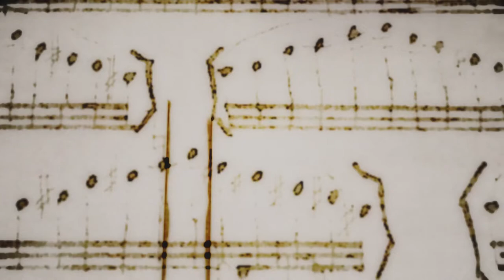IN FURORE - Concierto final del curso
IN FURORE

Concierto de cierre del curso de Educación Permanente sobre Música Barroca realizado en la Escuela Universitaria de Música (Montevideo, Uruguay) a cargo del Mtro. Ramiro Vera Sepúlveda (Chile) y coordinado por el Prof. Nicolás Giordano.

Participan:
Dirección y violín: Mtro. Ramiro Sepúlveda
Violines: Ana laura Rodríguez, Diego Swallow,  Piero Vittori, Mateo Carballo y Rodrigo Muníz.
Viola: Prof. Nicolas giordano.
Cello: Ignacio Rodríguez
Contrabajo: Sebastián Domingo.
Clave: Prof. Javier Toledo

Repertorio:
Schmelzer - Serenata con altre aire
Vivaldi - Concerto in D, RV121 -  Concerto 1 “La Stravaganza” y Sinfonia “L’incoronazione di Dario”
Telemann: Sinfonia Spirituosa
Bach: Air de la Suite III